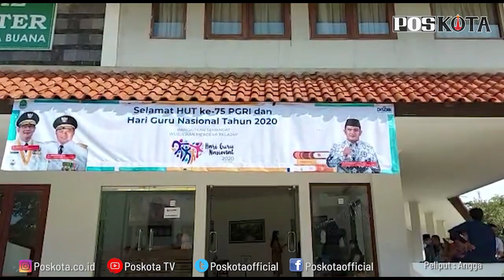RIDWAN KAMIL GAGAS PROGRAM RUMAH UNTUK TENAGA PENDIDIKAN DI HUT PGRI DAN HARI GURU NASIONAL DI DEPOK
Dalam rangka memperingati HUT ke 75 PGRI dan Hari Guru Nasional 2020, Gubernur Jawa Barat Ridwan Kamil beserta Pjs Walikota Depok Dedi Supandi, menggelar upacara bersama manajemen yayasan Sekolah Cakra Buana, Jalan Raya Sawangan, Pancoran Mas, Kota Depok , Rabu (25/11/2020) pagi.

Selesai melakukan acara upacara sekitar pukul 07.00 WIB dipimpin Pjs Walikota Depok Dedi Supandi, Gubernur Jawa Barat Ridwan Kamil bersama rombongan mendatangi Sekolah Cakra Buana (Cakbun) sekitar pukul 08.00 WIB.

Dalam diskusi bersama Pjs Walikota Depok, bersama Kadisdik Kota Depok M. Thamrin depan para guru Cakbun, Gubernur Jawa Barat Ridwan Kamil akrab disapa Kang Emil membuat program Bakti Padamu Guru yaitu rumah buat tenaga pendidikan se Jawa Barat.